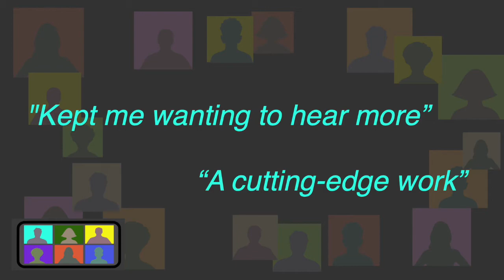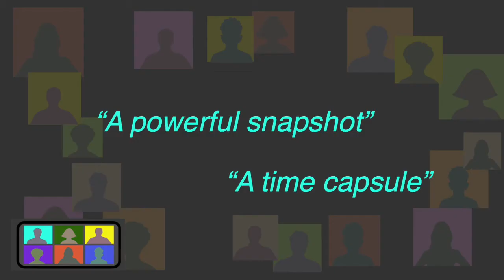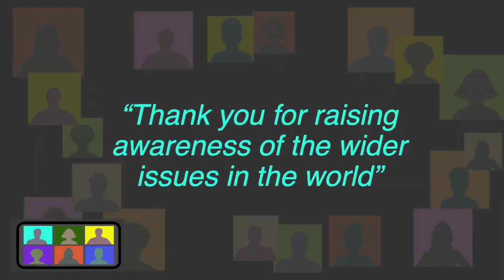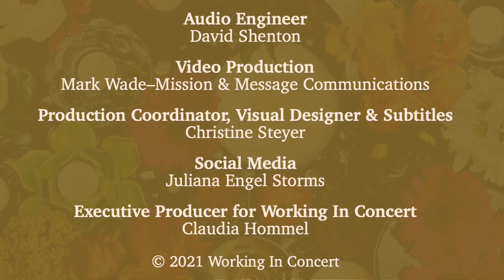ON CALL: COVID-19 opera trailer updated. Christine Steyer, librettist & David Shenton, composer.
New Opera Honors Pandemic Health Care Workers—ON CALL: COVID-19 World premiere took place online in 2021.

ON CALL: COVID-19 was produced and commissioned by Working in Concert’s Bellissima Opera Initiative. Created by librettist Christine Steyer, composer David Shenton, and director Carl Ratner, "ON CALL" is drawn from 200 articles about global healthcare workers facing the COVID-19 pandemic.

ON CALL is 60 minutes in length and requires piano and a cast of six singers (three high and three low voices which are gender flexible). It uses a chorus (optional) for the postlude.

ON CALL was premiered by the Bellissima Opera Cast: Gwendolyn Brown, contralto; Emanuel-Cristian Caraman, tenor; Russell Hoke, baritone; Jeong Eun Joo, soprano; Carl Ratner, baritone; David Shenton, piano and Christine Steyer, soprano.

ON CALL’s three scenes look in on a series of “Zoom” calls by six characters: medics from Chicago, Seoul, Rio de Janeiro, Lombardy, New York City, and a Syrian refugee camp near Beirut as they each struggle with the pandemic unfolding in their location. During these calls, they provide a lifeline to each other and ultimately discover kindness and compassion can be as powerful as a tool as a vaccine and a ventilator.

Each cast member has chosen their own character’s name to honor either a healthcare worker or someone who has died from COVID. ON CALL had its collegiate debut by students at Western Michigan University in April and May of 2021. Now Award Winning!!

In addition to telling a crucial story, ON CALL provided a meaningful project for singers who have been hard-pressed to find work during the pandemic. Each singer safely recorded their parts at home and the segments were then assembled to create the look of a live “Zoom” meeting.

ON CALL: COVID-19 is the first opera The Tales of Transcendence Series––new operas celebrating those transcending the human divide by librettist Christine Steyer and composer David Shenton. The second opera in the series, Future Perfect, will premiere in June 2022. Check out Bellissimaopera.com for more information.